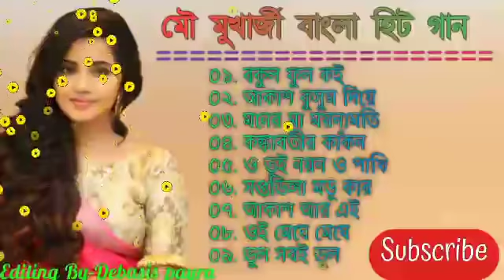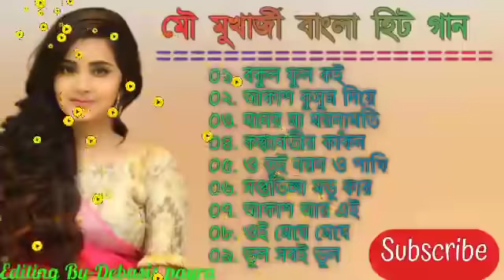Bangla Super hit gaan | বাংলা গান |Mou Mukherjee old Bangla gaan | romantic Bangla gaan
bangla gaan, mp3 bangla gaan, bangla song old, bangla mp3 gaan
benaali gaan, bangla romantic gaan
old banala song, bangla gaan mp3, bangladeshi gaan gaan bangla, gaan bangladeshi, gaan bangla video, gaan bangladesh, gaan bangla hindi, gaan bangla dj
gaan, bangla tv